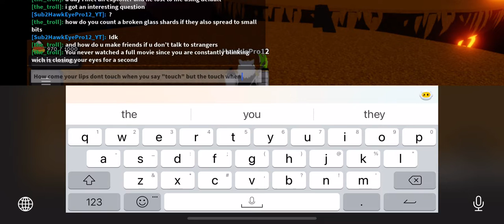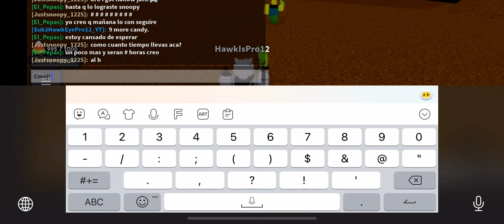Just got the new Halloween gloves. Feelin good. | Slap Battles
It took like 8 hours😂🤣